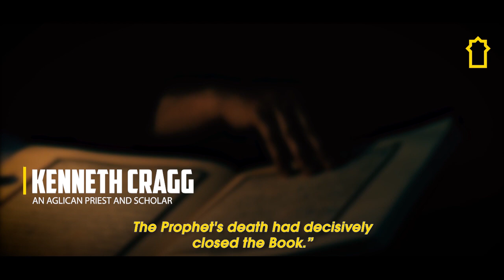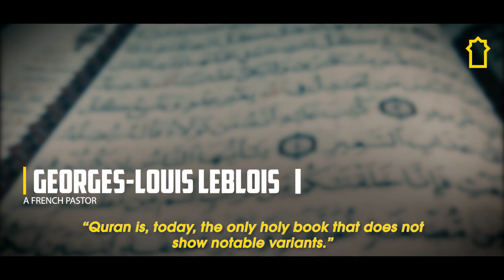Non Muslims were Amazed by The Quran - Mind Blowing